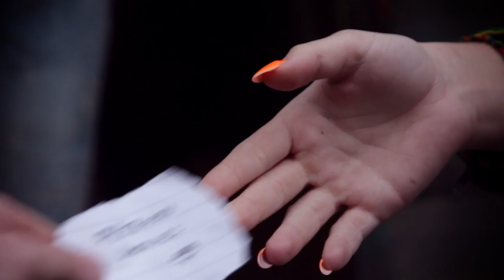Lovro - Pjesme o tebi (Official Video)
Lovro - Pjesme o tebi, 2014.

Režija, snimanje: Leo Vitasović, Mihaela Gradečak
Kostimografija i šminka: Mihaela Gradečak
Montaža: Fran Grgić, Leo Vitasović
Asistent kamere: Karlo Pavičić Ravlić
Produkcija Blank filmski_inkubator, 2014.

Zahvala ugostiteljskom obrtu Pharia, Kneza Višeslava 4, Zagreb